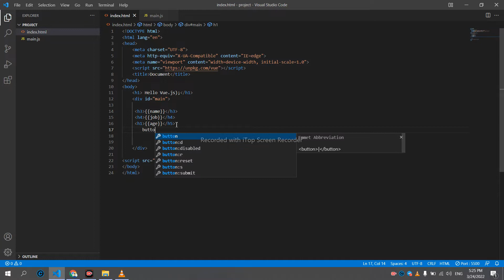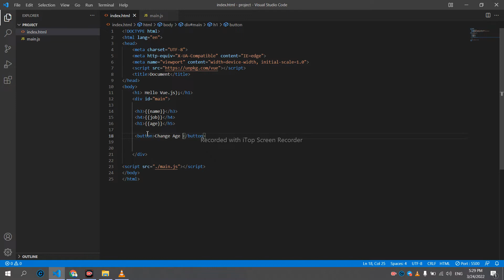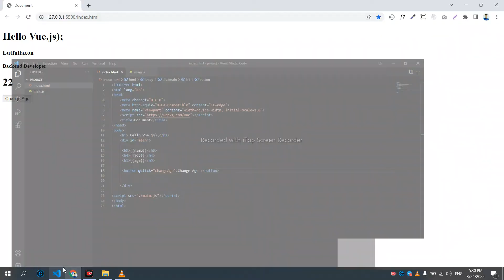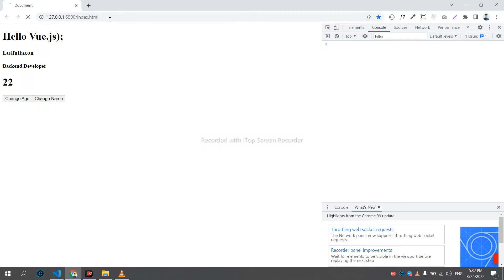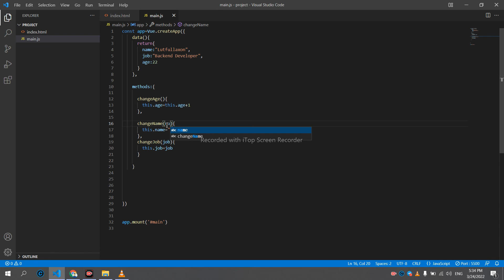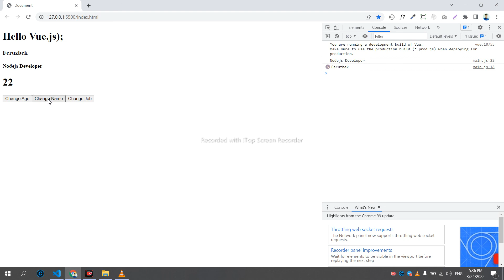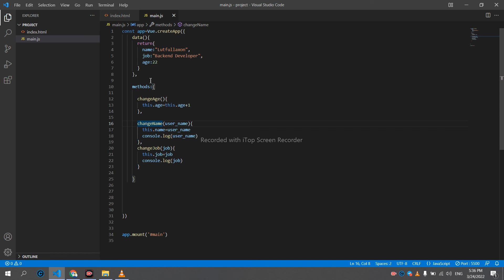Vue.js 4-dars. Vue.js da click event haqida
Vue.js da click event bilan batafsil tanishib chiqamiz